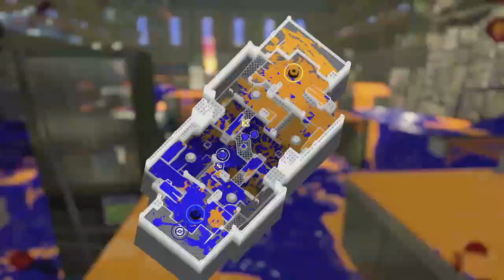【スプラトゥーン3】Rブラスターエリート【毎日マッチ！】part589